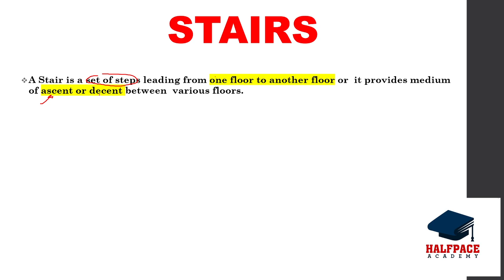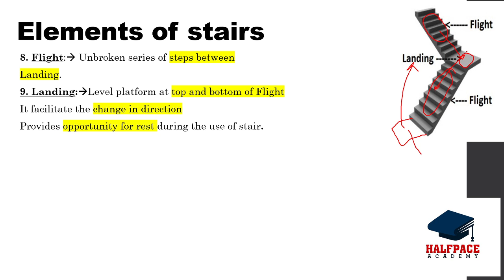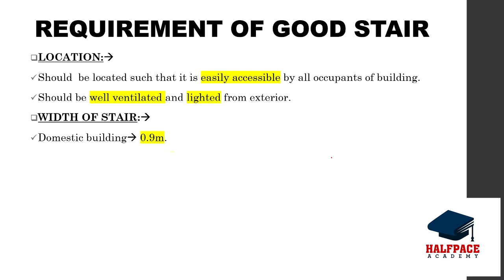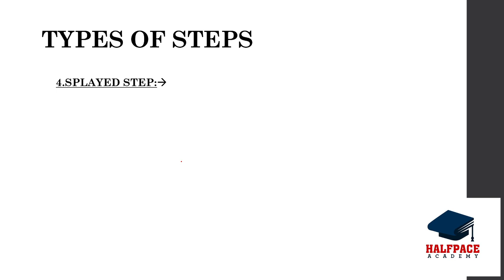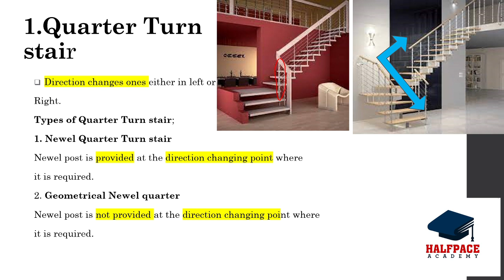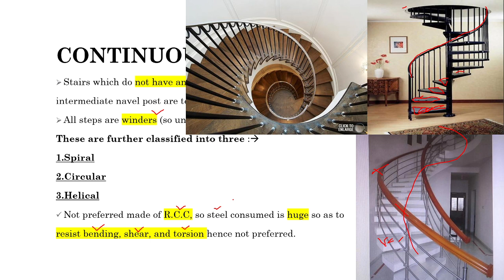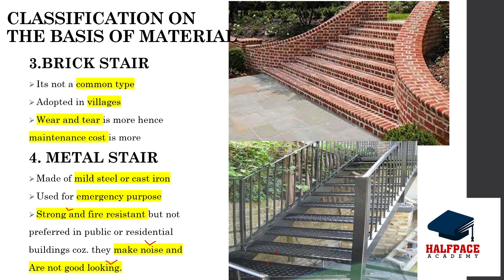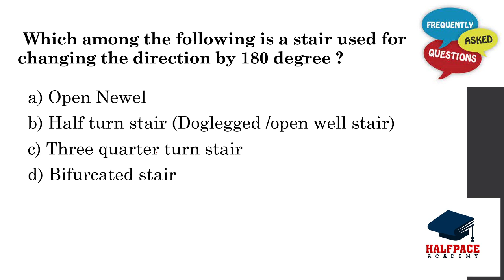STAIRS AND ITS ELEMENTS WITH CLASSIFICATION IN DETAIL!!!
This video lecture helps you to learn about all the aspects of STAIRS in detail which are as follows:--
1.Introduction of stairs
2.Elements of stairs
3. Requirement of good stairs
4. Step Dimensions
5. Types of stairs (all types in detail)
6. Classification on the basis of materials
7. & PYQs  which is important for exam point of view.